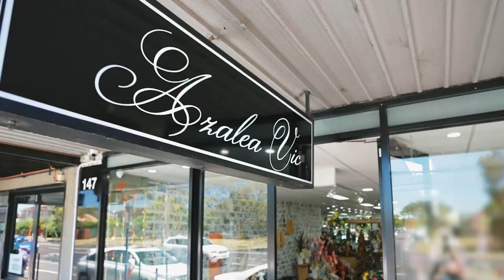Flowershop Video - Azalea Flowers - Damaska Digital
𝗩𝗶𝗱𝗲𝗼 𝗖𝗿𝗲𝗮𝘁𝗲𝗱 𝗕𝘆 - 𝗗𝗮𝗺𝗮𝘀𝗸𝗮 𝗗𝗶𝗴𝗶𝘁𝗮𝗹 𝗔𝘂𝘀𝘁𝗿𝗮𝗹𝗶𝗮

📍 Location - 5/12 Clarke St, Sunshine VIC 3020